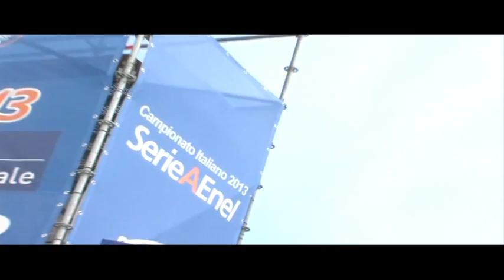BEACH SOCCER / SERIE A - TERRACINA E CATANIA VOLANO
Pontini ed etnei a punteggio pieno al termine della prima tappa del girone A. Sorpresa per la matricola Barletta che batte 8-5 Lamezia grazie alle prodezze del suo bomber De Lorenzo.